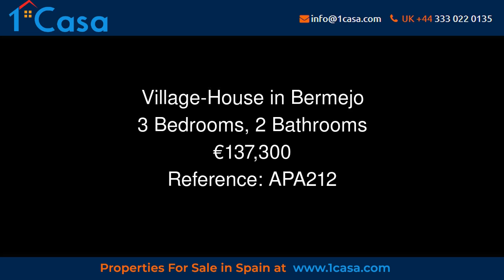Village House in Bermejo Price 137300 Ref APA212 overlay